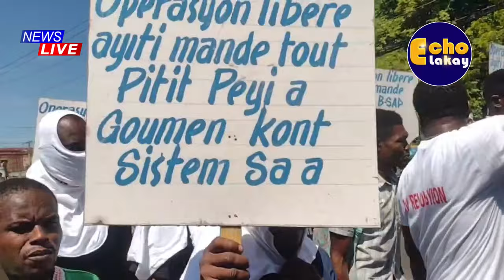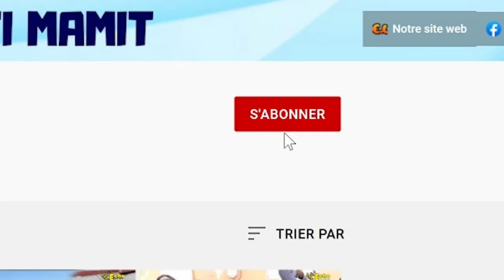BWA MARE! Lapolis kraze Manifestation Pèp la e Bay Anpil Gaz/ Nan Jeremi Guy Frape Konsèy la